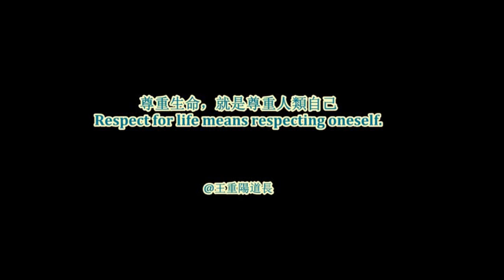【老虎】上了高速公路的老虎Tiger on the highway